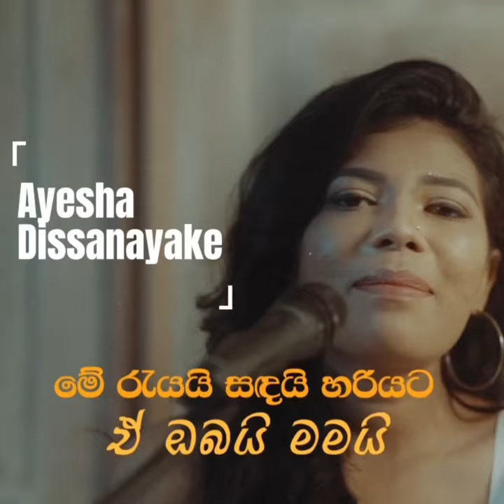Rosa Thol Simbimi (රෝස තොල් සිඹිමි) Remake | Official Trailer by Ayesha Dissanayake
Credits"
Director:Nerun kalpajith
Art Works: Chameera Hettiarachchi
Couler grading- Hasitha Jayasanka

Original Artist: Karunarathana Divulgane
Lyrics:Yamuna malini

Remake Artist - Ayesha Dissanayake
Track Composer - Tharaka Kumarathunge
Mix & Mastering - Tharaka kumarathunge

Blessing by - Karunarathna Divulgane,My Amma,Appachchi,(My Family)

Special Thanks
Thusitha bandaranayake
Tharaka kumarathunge
Malith Mano
Digital Media Mgmt: Eranda Madusinghe